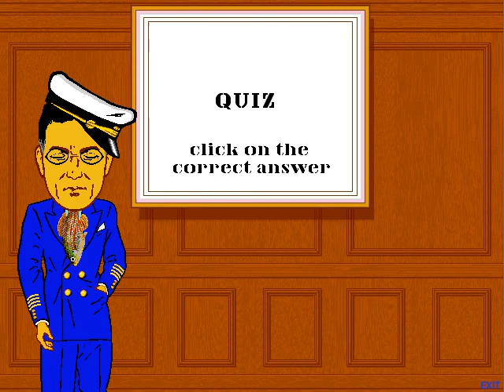Sailing - INTERACTIVE! (Vince Collins)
"Now you can learn about sailing using your computer - the way the old days sea-captains did!"